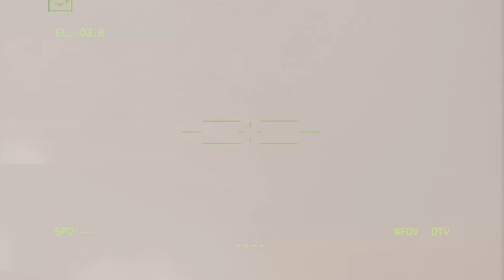TRAGEDY, Russian Invasion Ends! 3,000 Russian Vehicle Convoy Bombed by US Elite Forces